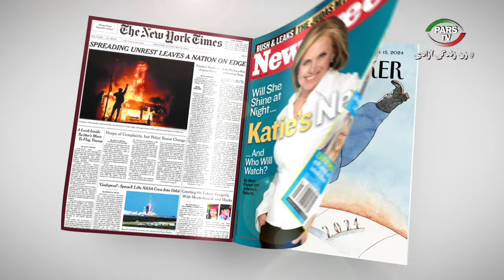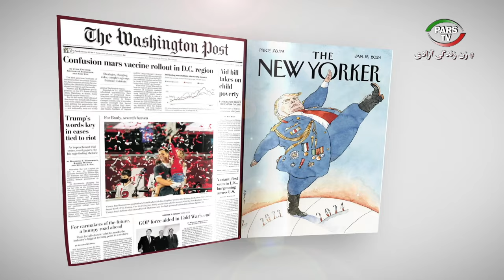پانوراما با آناهیتا خلعتبری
شماره تماس تلویزیون :
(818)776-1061